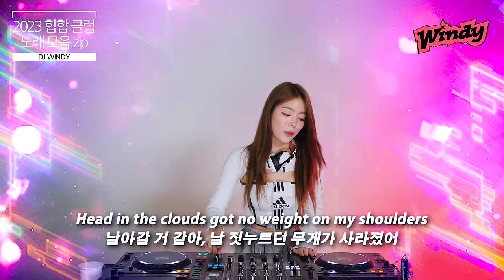𝟐𝟎𝟐𝟑 힙합 클럽에서 꼭 나오는 국룰 노래모음 𝐳𝐢𝐩🤑🤘 : DJ WINDY CLUB MIX #10